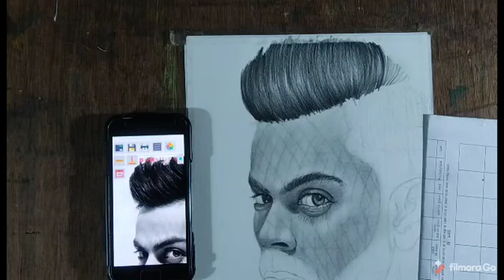How to draw Virat Kohli step by step | Drawing Virat kohli Timelapse | Outline tutorial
How to draw Hrithik Roushan step by step | Drawing Hrithik Roushan |Pencil sketch of Hrithik Roushan

How to draw a realistic face for beginners |Basic Proportion of face | 03 | Art Artistic Shubham

•Art by Shubham Singh

2B 3B 4B 6B 8B
PENCIL

•It is a beautiful commission work portrait

Hastags=art_artistic_shubham

I'm on Instagram as @ajr_quotes. Install the app to follow my photos and videos.